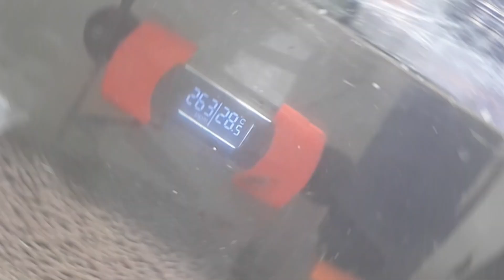極火蝦⚜蝦缸新布置⚜